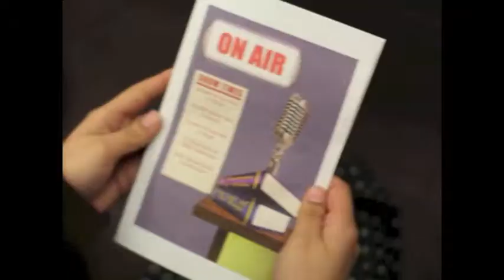DHS Winter 2014 Drama Production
DHS Winter Drama Production: Christmas Stories: A Radio Show
Denair High School Journalism: KYOT News
Journalist: Joel Thornton
Adviser: Miss Schuchterman